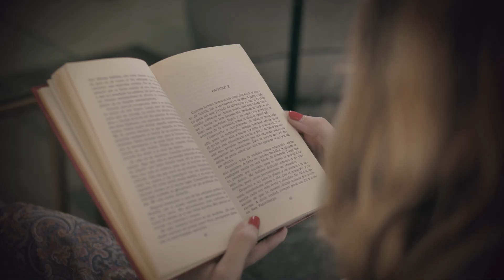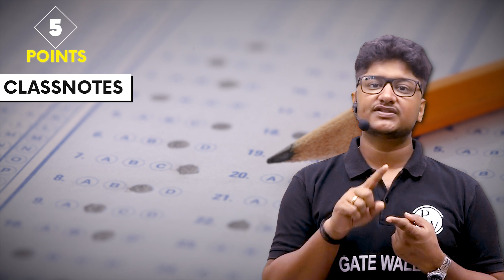Complete Roadmap For Last 6 Months For The Civil Engineering Branch!!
📅🚧 Complete Roadmap for the Last 6 Months in Civil Engineering! 📚🏗️

Are you in the final stretch of your Civil Engineering program and feeling overwhelmed? We've got you covered! Join us as we lay out a detailed 6-month roadmap to help you navigate your final semesters with confidence.

📮Parakram GATE 2025 Batch B - Computer Science and DA